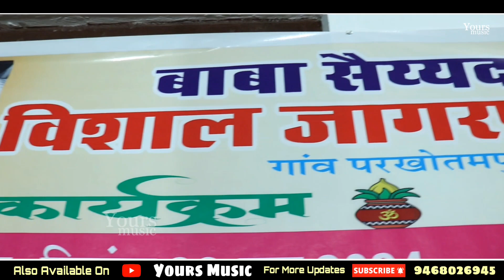मैं जाऊँगा सैयद जी के धाम! परखोत्तमपुर गाम! Master Hansraj || Syed Baba Bhajan 2024 || Parkhotampur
Yours Music !! Welcomes !! You

सम्पर्क सूत्र :- 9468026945 (WhatsApp & Calling)

Ragani Title  :- मैं जाऊँगा सैयद जी के धाम  | Main Jaunga Syed Ji Ke Dham Pe
Singer           :- Master Hansraj Jatusana Dhani
Artist             :-
Writer            :- Master Ramkishan Ji
Music            :- Live
Team             :- Hansraj Chairman & Party
Camera         :-
Editor             :-
Location        :- Baba Syed Parkhotampur, Jatusana, Rewari, Haryana
Music Label  :- Yours Music

© Presents & Copyrights

     🙏! ThankYou Friends !🙏
        ❣️:-: Love You All :-:❣️
      🙏! Thanks YouTube !🙏